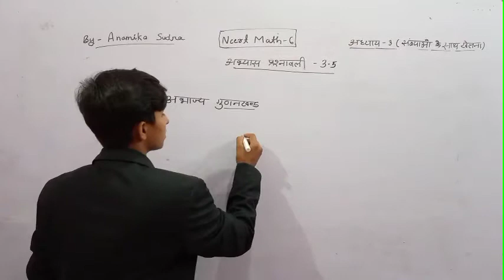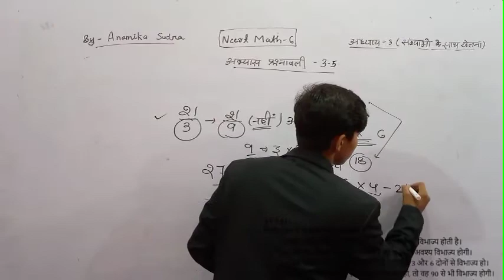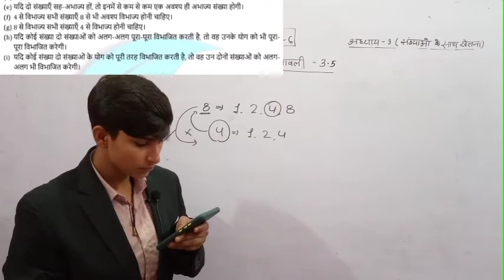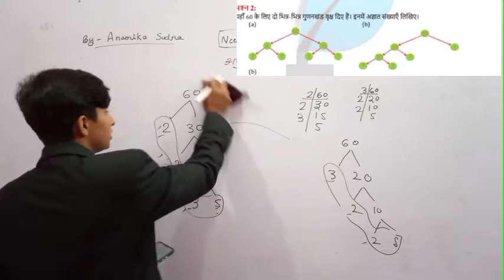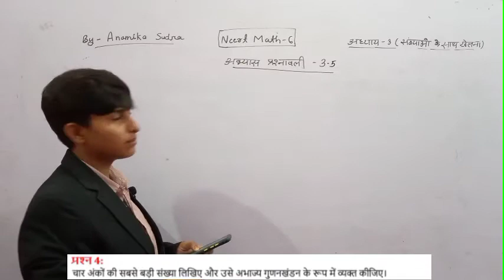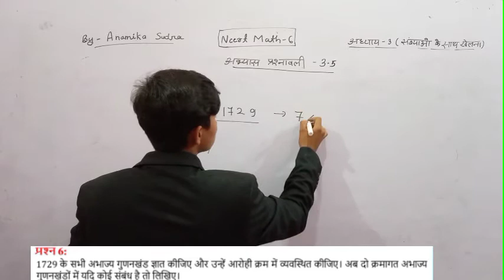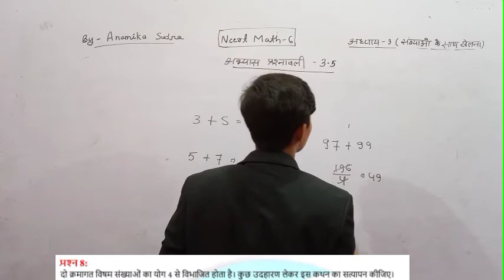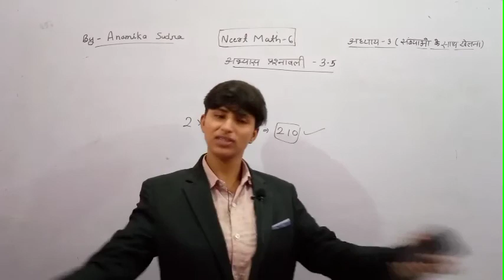Playing With Number l excercise 3.5 |ncert Class 6 | Maths |By Anamika sudra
@2020 classes

Rbse ,
Rbse class 6 maths chapter 1 in Hindi,
Rbse class 6 maths chapter 1 hindi medium,
Ncert,
Ncert maths,
Rbse maths,
Ncert maths class 6,
Ncert maths class 6 in Hindi chapter 1,
Ncert maths class 6th chapter 1 in hindi,
Rbse class 6th maths chapter 1,
Rbse class 6th maths chapter 1st,
Rbse 6th class maths,
 Rbse 6th class maths chapter 1,
rbse 6th class maths chapter 1 in hindi,
 rbse 6th class maths 1st chapter in hindi,
 rbse class 6 maths chapter 1st hindi medium,
 rbse class 6th math, class 6 math chapter 1,
 Rbse class 6 maths chapter 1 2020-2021,
 ncert class 6th maths 1st chapter in hindi,
 ncert 6th class maths chapter 1,
ncert 6th class maths 1st chapter in hindi,
 ncert 6th class maths,
 ncert 6th class math,
6th class parimey sankhya,
6th class parimey sankhya in hindi,
class 6th parimey sankhya in hindi,
6th class maths 1st chapter,
 6th class maths 1st chapter parimey sankhya,
 rbse 6 class maths solution,
 rbse 6 class maths book,
6th maths,
6th class maths in hindi,
6th class maths,
 6th class maths 1st chapter,
6th class maths chapter 1,
class 6 maths chapter 1 in hindi medium,
class 6 math chapter 1 in hindi,
6 class math,
class 6 math,
6th class maths chapter 1 rbse,
 6th class maths chapter 1 ncert,
 6th class maths chapter 1 rbse in hindi,
 6th class maths chapter 1 ncert in hindi,
6th class maths chapter 1 in Hindi,
 6th class maths in hindi,
 6th class maths 1st chapter in hindi,
6th class maths chapter 1 exercise 1.1,
 ncert class 6 maths chapter 1 exercise 1.1 in hindi, maths class 6,
 math class 6, math class 6 in hindi,
6 class maths, 6 class maths chapter 1,
6 class maths chapter 1 in hindi,
6 class maths chapter 1 exercise 1.1,
class 6th math chapter 1 exercise 1.1 in hindi,
ncert class 6th maths chapter 1 exercise 1.1 in hindi,
 ncert 6th class maths chapter 1 in hindi,
ncert 6th class maths chapter 1 exercise 1.1,
ncert 6th class maths chapter 1 exercise 1.1 question 1,
ncert maths class 6 th chapter 1